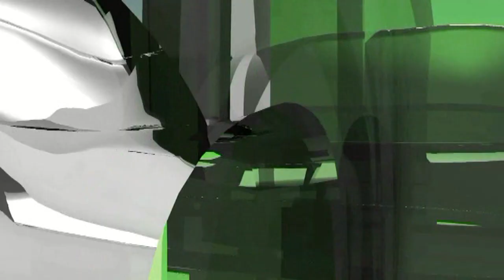NEKA ZNAJU I JEDNI I DRUGI DA ĆE SE BOŠNJACI PITATI ZA SVAKU ODLUKU U BiH - REFIK LENDO